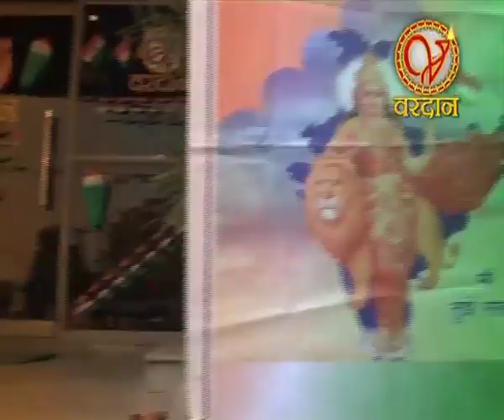VARDAAN TV- republic day 2012.mp4